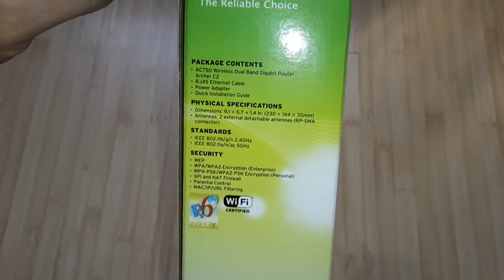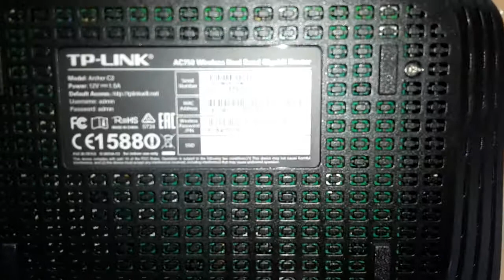Tp-link Archer C2 (Silent Unboxing)